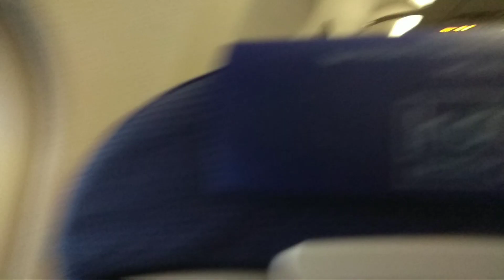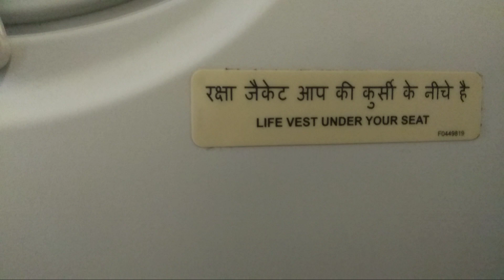Indigo flight, Kolkata to Ranchi. कोलकाता से रांची। इंडिगो उड़ान के साथ यह शानदार अनुभव था।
Kolkata to Ranchi. It was awesome experience with Indigo flight.